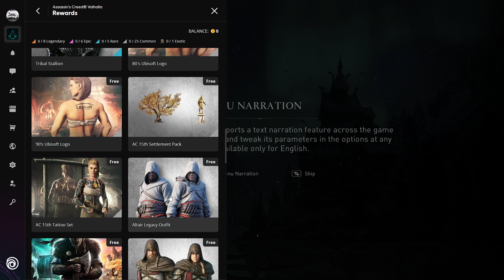Assassin's Creed Valhalla | Don't Kiss The Wolf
This is an amazing open world, 3rd person, RPG game. You get to play as a Viking assassin and it throws you into a great story. I had so much fun playing this game and so much fun editing. I hope I can share some of that fun in this video. Do enjoy 😁😁😁